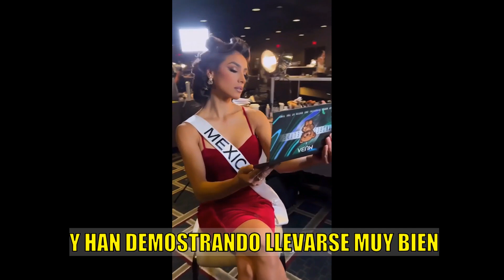PERUANOS Y MEXICANOS DEJAN DIFERENCIAS - IRMA MIRANDA Y ALESSIA ROVEGNO GRANDES AMIGAS